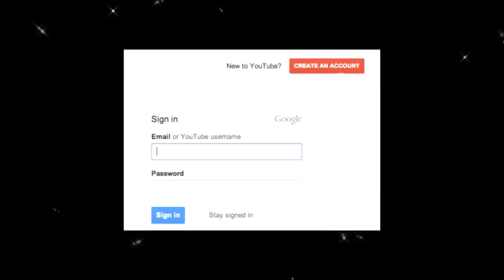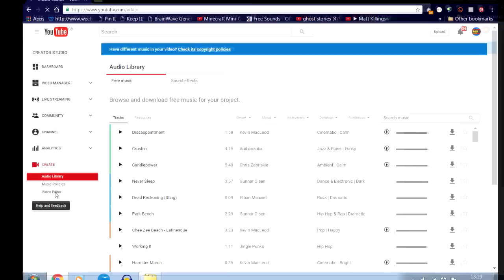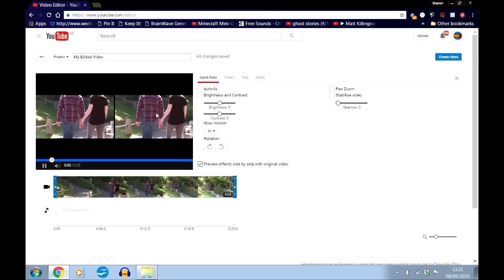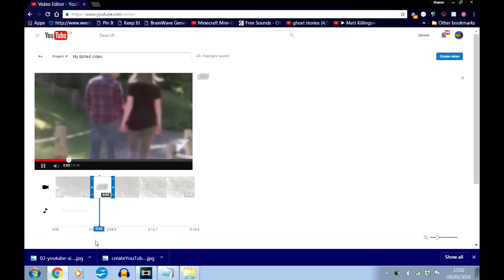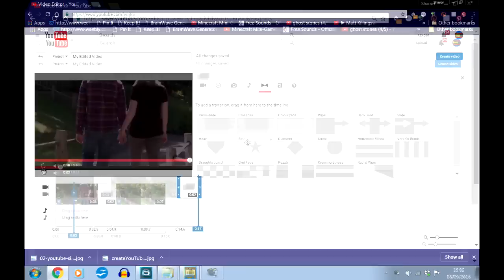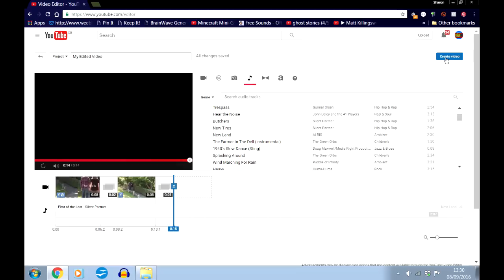How to Find and Use Youtube's SECRET FREE Video editor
Did you know that Youtube has it's own free to use video editor? Not a lot of people realise that there is a video editor hidden right there in the settings. Admittedly it's no Sony Vegas - It isn't even a Windows Movie maker, but it can cut, move, add transitions, text and music. If you upload your videos direct to Youtube from your phone or camera, and wish you could tidy them up a bit before you unleash them on the public, then this may be exactly what you're looking for.

Canon EOS Rebel T6 Digital SLR Camera

Zoom H1 Digital Sound Recorder

Rode VMGO Video Mic GO Lightweight On-Camera Microphone Super-Cardio

Lavalier Condenser Microphone for DSLRs, Camcorders
and Video Cameras.

Sony Vegas Pro 14. Professional Video Editing Software

Photo Video Studio Light Kit-Including 3 Color 5x10ft Backdrops(Black/Whtie/Green) Background